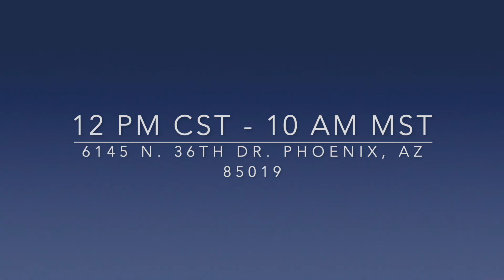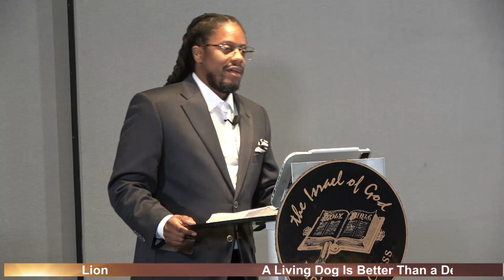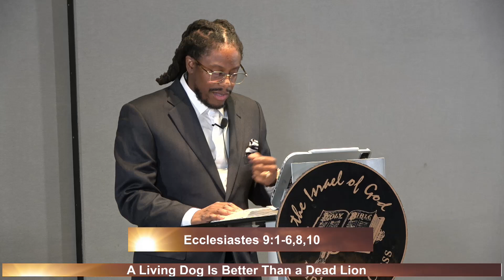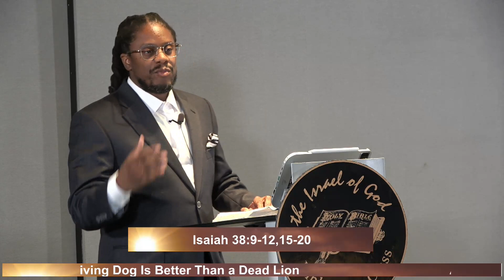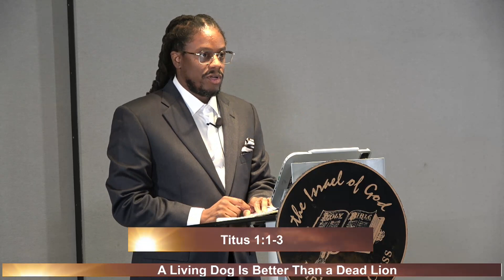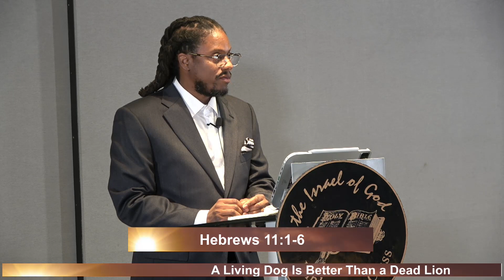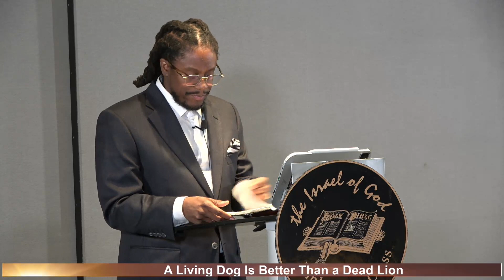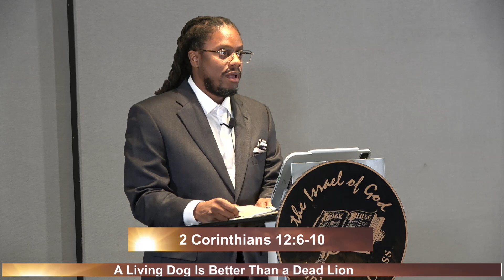IOG Phoenix - "A Living Dog Is Better Than A Dead Lion"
This is a partial lesson entitled IOG Phoenix - "A Living Dog Is Better Than A Dead Lion" taught by Bro. Justus on 10/29/22.  Also watch us on WJYS at 7PM every Tuesday in Chicago.